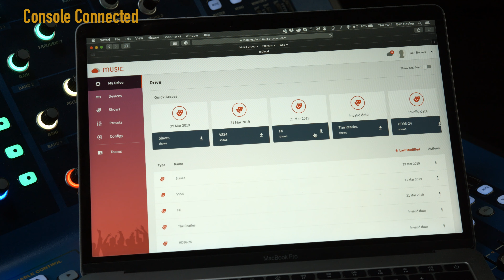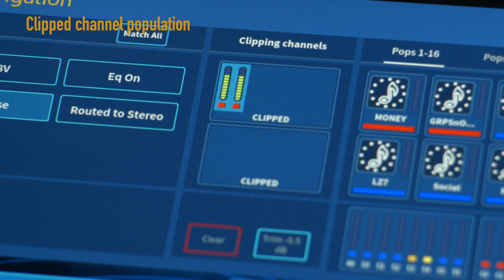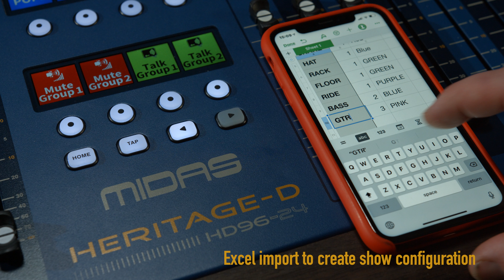Midas Heritage-D AI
A quick look at artificial intelligence​ on the Midas Heritage-D.